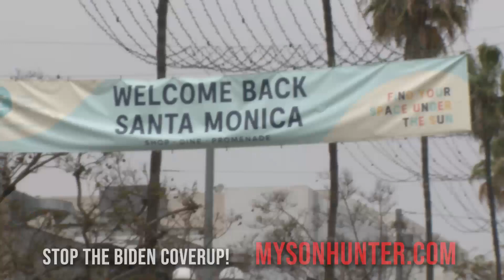Hunter Biden RUNS From Journalists, Slams Door When Faced With MASSIVE Billboard [MySonHunter.com]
Hunter Biden keeps hiding from journalists and is only taking softball interviews from the mainstream media! "My Son Hunter" producer Phelim McAleer found a new way to get Hunter's attention -- a MASSIVE billboard outside Hunter's home in Venice, California.

Hunter came down to answer the door but he ran when he saw it was journalists asking questions.